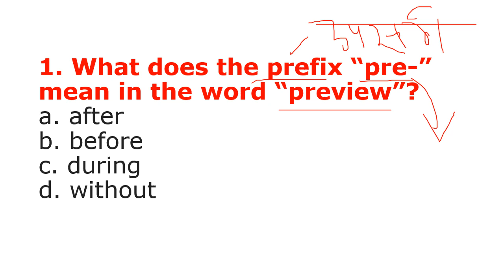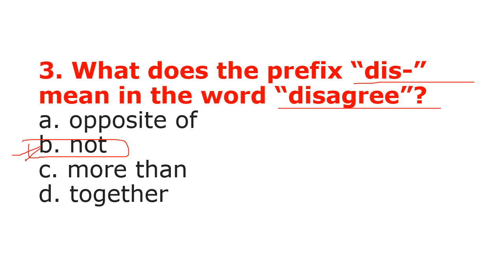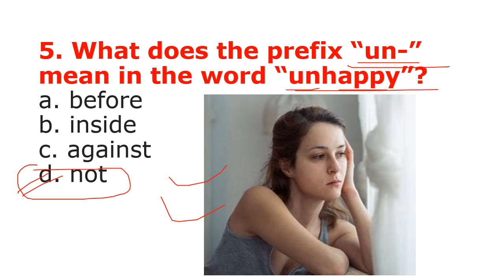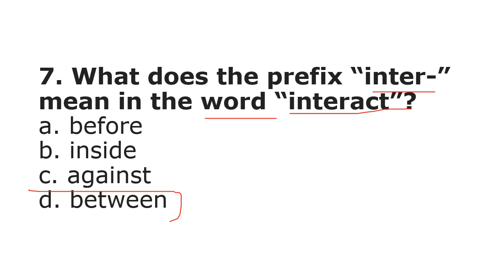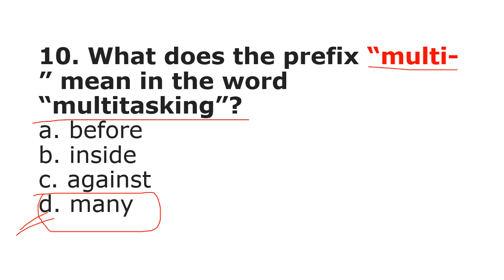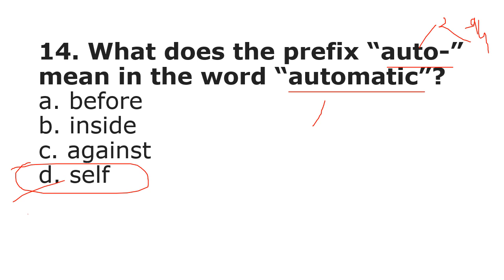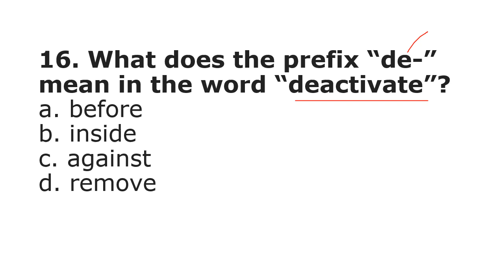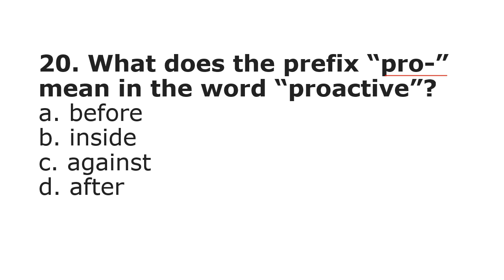ENGLISH PREFIX FOR ALL COMPRTITIVE EXAM CTET/JTET/SCCGL/UPTET/SSSB/BANK/NTPC/RAILWAYSPREFIXPREFIX